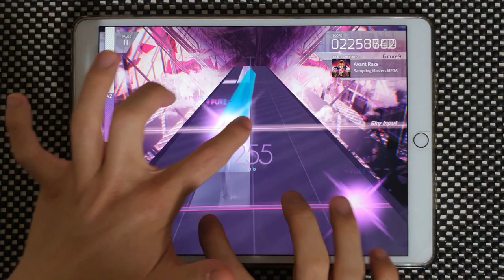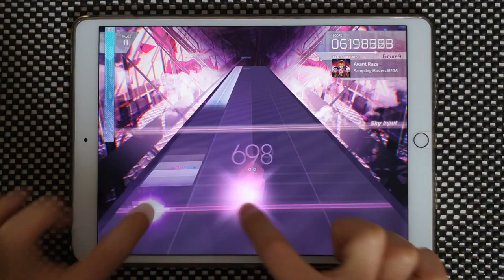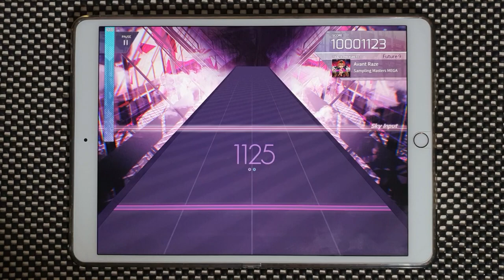【Arcaea】 Avant Raze [FUTURE 9] PURE MEMORY 10'001'123 (MAX-2)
Arcaea v2.4.7
Sampling Masters MEGA - Avant Raze
Speed: 4.7
Offset: 110

Device:
iPad Pro 10.5
Recording Device:
Galaxy Note 10+
ZOOM H4n